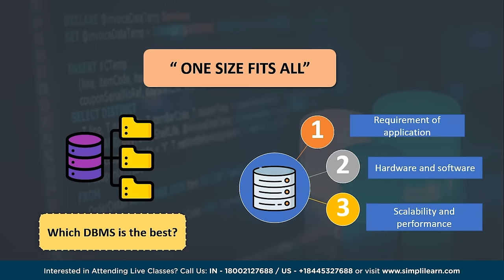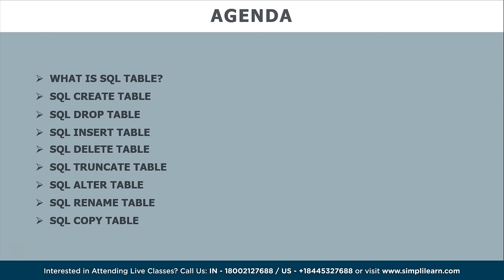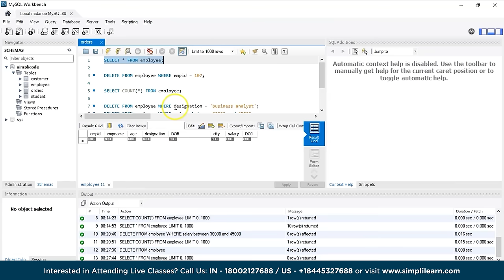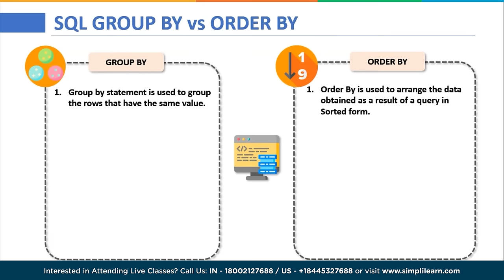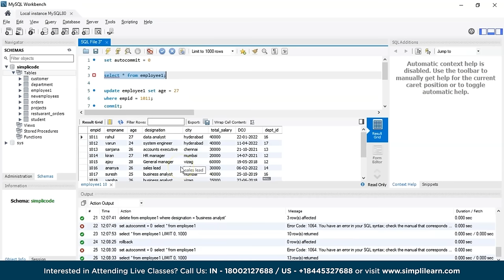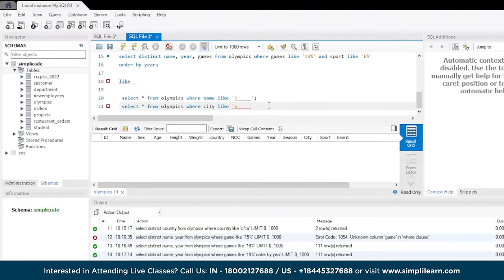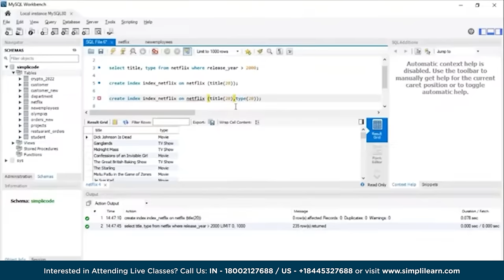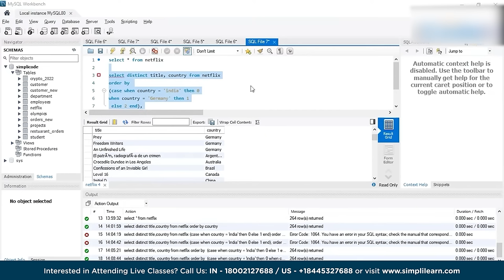MySQL Full Course 2023 | MySQL Tutorial For Beginners | SQL Full Course | SQL Training | Simplilearn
In this MYSQL Full Coursetutorial by Simplilearn we will discuss everything about SQL using MYSQL Database, starting from the basics to the advanced topics. Learning SQL is one of the quickest ways to improve your career prospects since it's one of the most in demand tech skills.With this full course introduction on MYSQL, you will have a solid understanding of how to install, set up, and use MySQL for your own projects.

In this full course introduction to MySQL, we will cover the following topics:

1.Introduction to MySQL and Relational Databases: Overview of MySQL and its features, the principles of relational databases, and the basics of SQL.

2.Installing MySQL: You can download and install MySQL for free from the official MySQL website. We will guide you through the installation process on Windows

3.MySQL Workbench: MySQL Workbench is a graphical user interface tool for MySQL database development, administration, and management. We will introduce you to the MySQL Workbench interface and show you how to create a new connection.

4.Basic SQL commands: SQL (Structured Query Language) is the language used to interact with MySQL databases. We will cover basic SQL commands such as SELECT, INSERT, UPDATE, DELETE, and WHERE clausesCreating a database and tables: We will show you how to create a new database and tables in MySQL using SQL commands.

5.Joining Tables: Combining data from multiple tables using JOIN statements.

6.Advanced Query Techniques: Using subqueries, UNION, and other advanced techniques to retrieve and manipulate data.

7.Indexing and Optimization: Optimizing queries using indexes, query caching, and other techniques to improve performance.

8.Stored Procedures and Functions: Creating and using stored procedures and functions to simplify database operations.

9.Advanced Topics: Additional topics such as triggers, events, common table expressions(CTE) ,views and performing backups and restoring data in case of data loss or corruption.

🔥 Learn SQL Basics Online for Free and Get a Completion Certificate

✅ Key Features

- Professional Program certificate and Alumni Association membership
- 8X higher live interaction in live online classes by industry experts

✅ Skills Covered

- Data Analytics
- Supervised Learning

✅ Tools Covered

- Microsoft Excel
- NumPy
- SciPy
- Pandas
- PowerBI
- Python
- R
- Scikit Learn